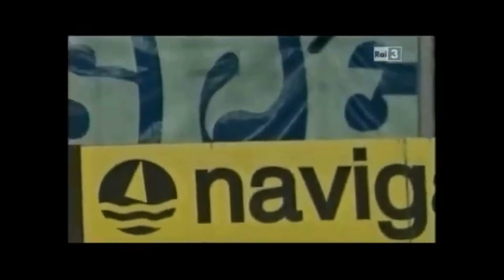2010-11 31-36 giornata